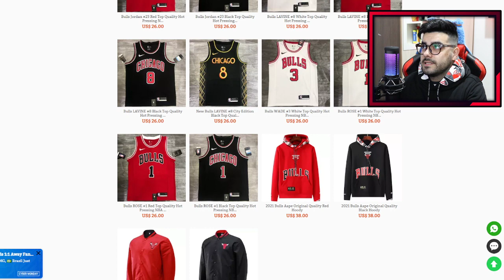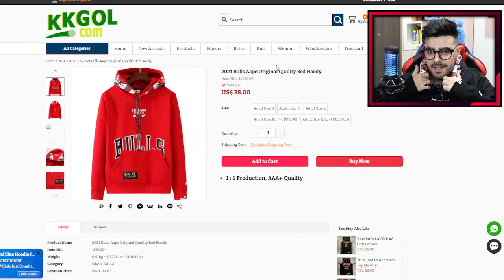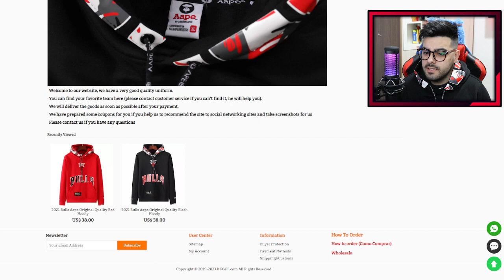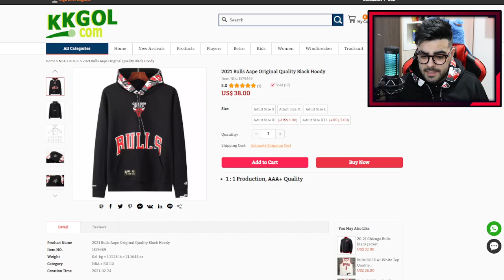UNBOXING MOLETOM CHICAGO BULLS 2021 by AAPE KKGOL *ele é lindo demais!*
A qualidade das camisas são muito boas, batatas e são muito completas, super recomendo.

🛒 MOLETOM CHICAGO BULLS 2021 BY AAPE: (2021 Bulls Aape Original Quality Black Hoody)

💲 THUMBNAKER💲